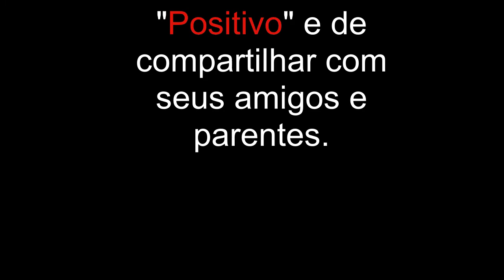Ipaporanga/CE - Especial - Viajando Todo o Brasil